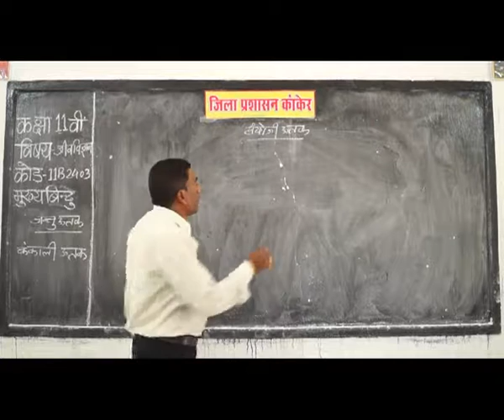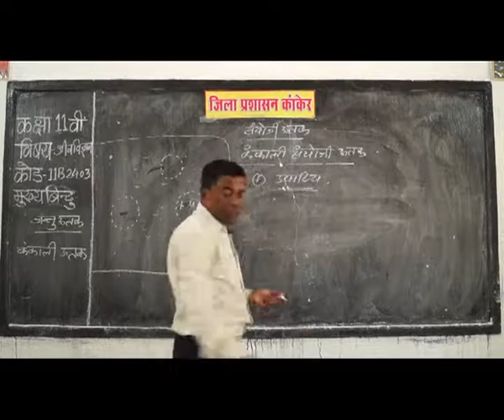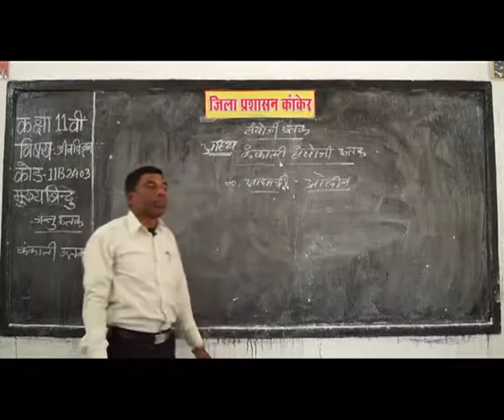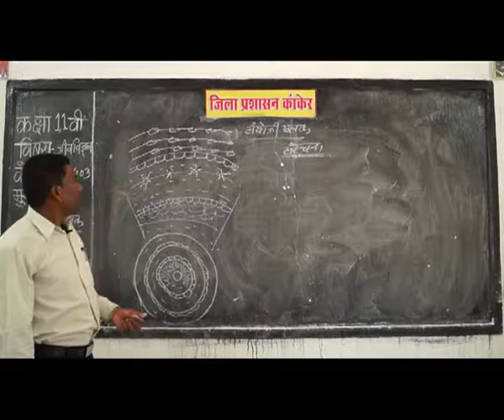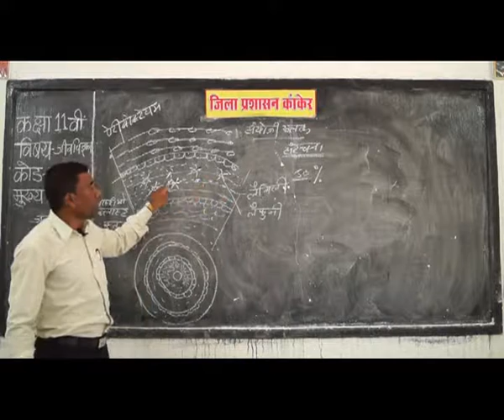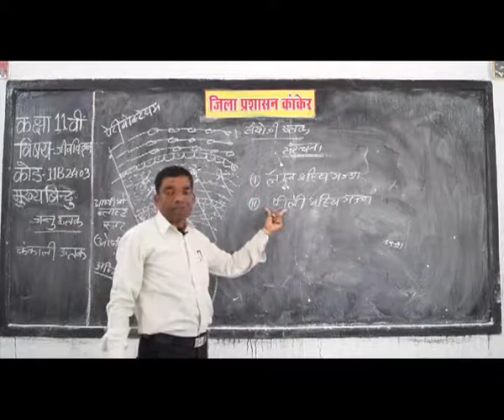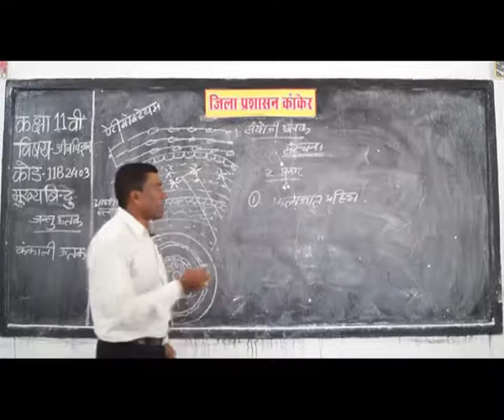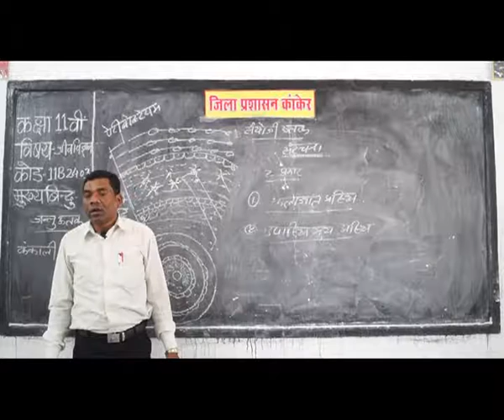PRAGYA SCHOOL VIDEO LECTURE KANKER CHHATTISGARH CLASS 11 SUBJECT BIOLOGY CHAPTER 2403 IN HINDI ✅